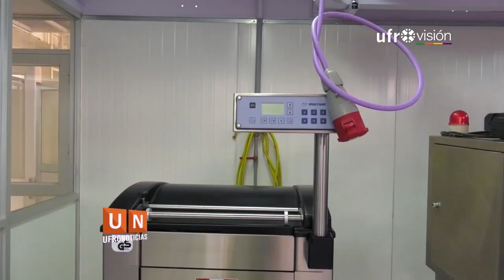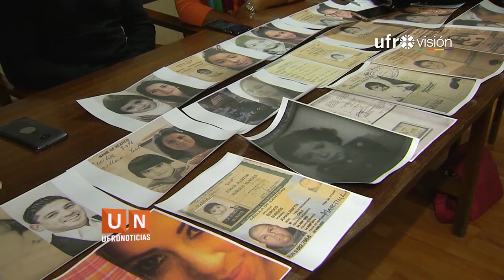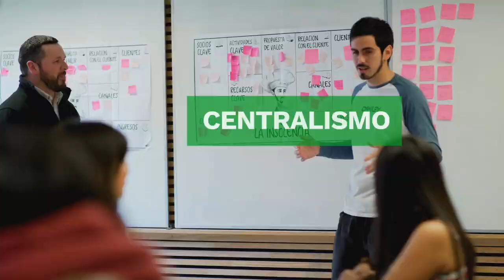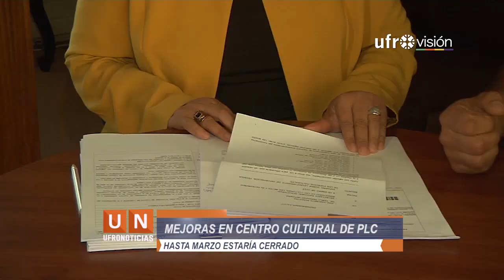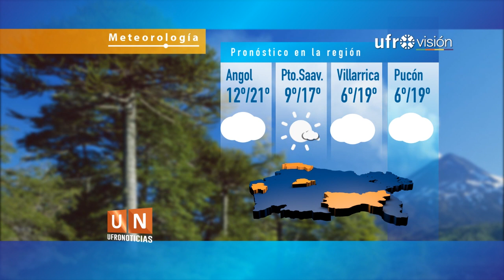Ufronoticias - Edición Central (11 de enero de 2019) | UFROVISIÓN